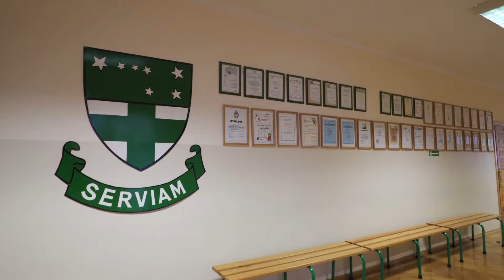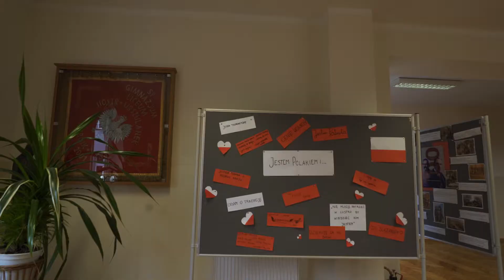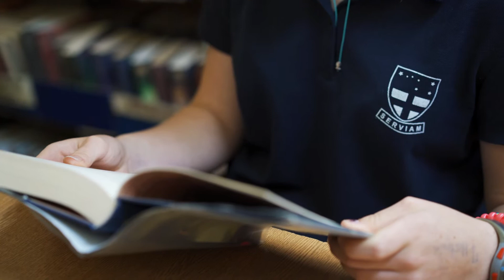Zespół Szkół Urszulańskich w Rybniku.